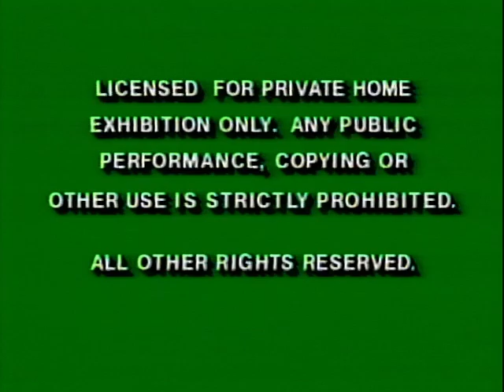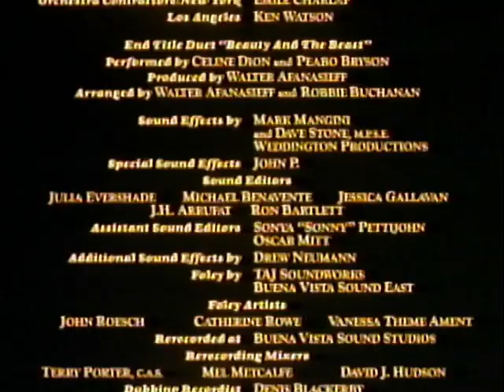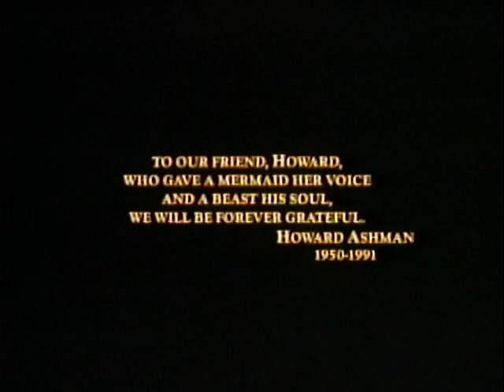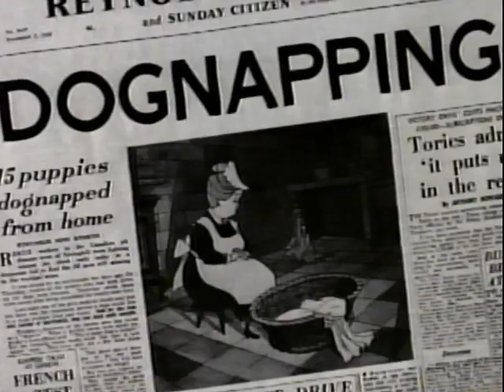Opening & Closing To Beauty And The Beast 1992 VHS (Version #1)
Requested by Brendan's Movie Corner Backup (Brendan Pippin) which is this morning today for 3/25/2023